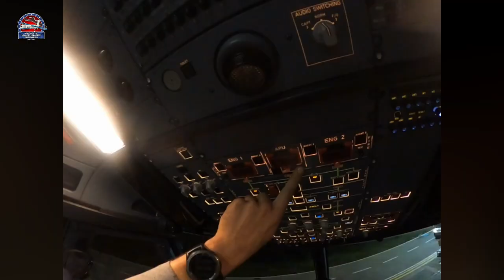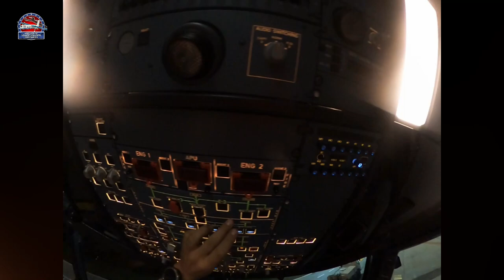Replacement of Engine Case Drain Filter at Airbus A320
A great video with my friend Tomas (you can follow our friend from Instagram : zeto.r ). Hope you like the video.

We performed replacement of engine case drain filter at Airbus A320. We will always try to inform you about maintenance tasks so students, trainees and aviation lovers can enjoy it 😊✈️